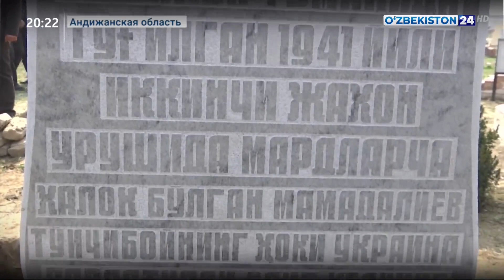Вазвращение останков военнослужащих из Украины в Андижан